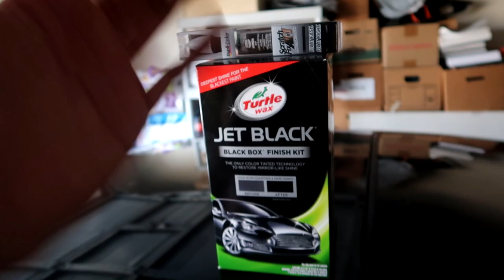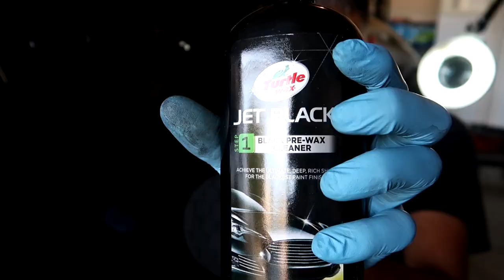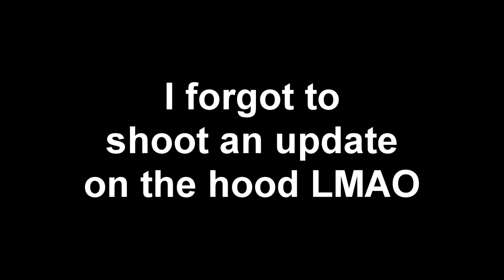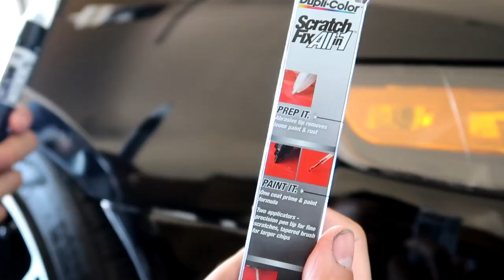Spoon vs Modulo !!!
NOW Y'ALL CAN STOP ROASTING ME ABOUT MY BUMPER LOL!